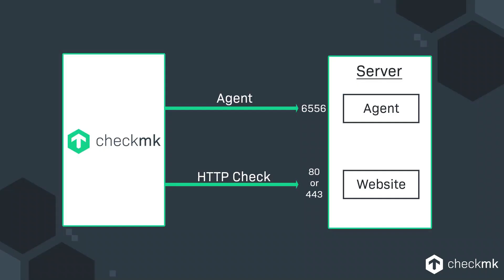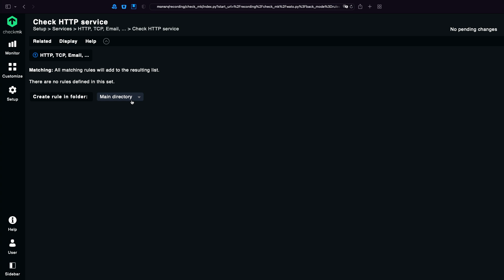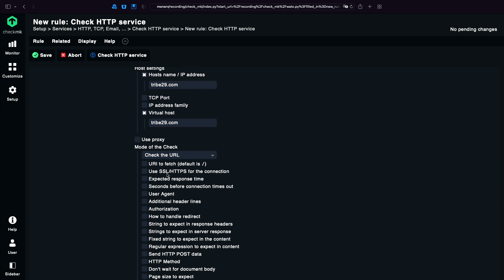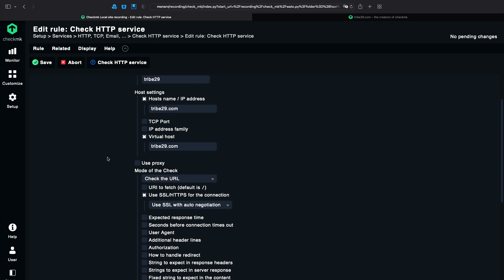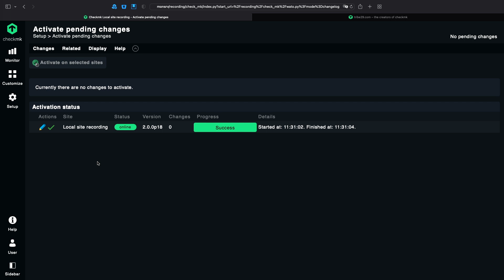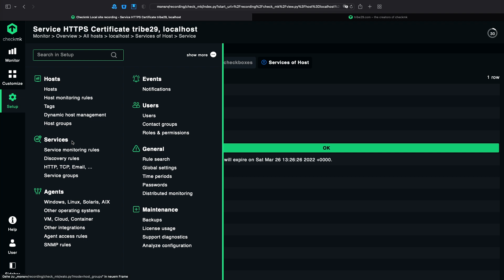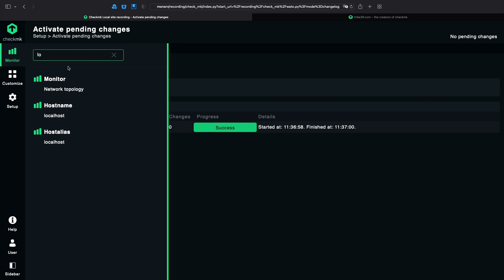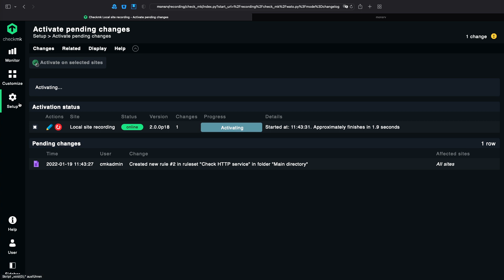Monitoring websites and their certificates with Checkmk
In this episode, Bastian demonstrates how to monitor a website and its certificate with Checkmk. You can also monitor specific web pages with Checkmk by using the several options that will suit your use case. Learn more in this video.

00:00 Introduction
01:28 Adding a website to your monitoring
05:46 Editing the rule to monitor a webpage
08:29 Monitoring website certificate age with Checkmk
10:13 Changing the check interval for a service
13:21 Monitoring a website on your local server
15:33 Conclusion